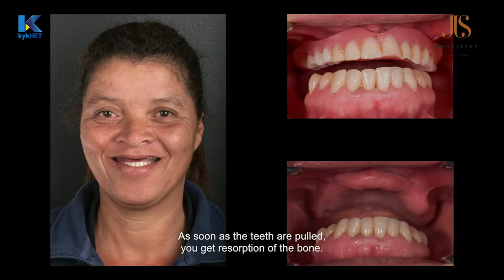"MOOIMAAK" EPISODE 24 FOR KYKNET AND SHOWMAX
DENTAL MAKEOVERS BY OUR CAPE TOWN TEAM FOR HIT SA TV SERIES "MOOIMAAK" ON KYKNET AND SHOWMAX!